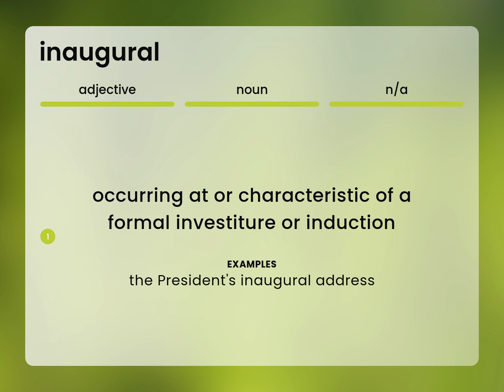Inaugural • meaning of INAUGURAL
INAUGURAL in the dictionary